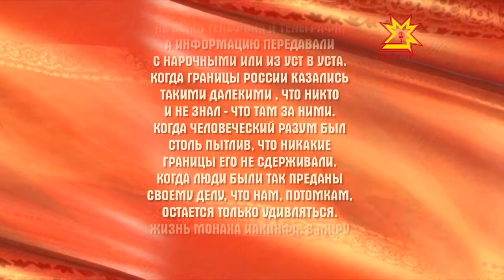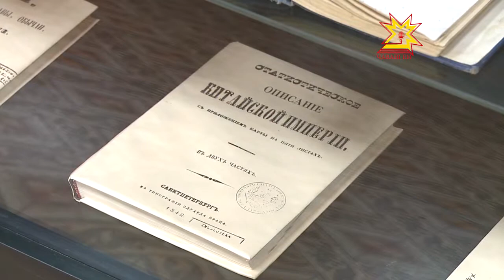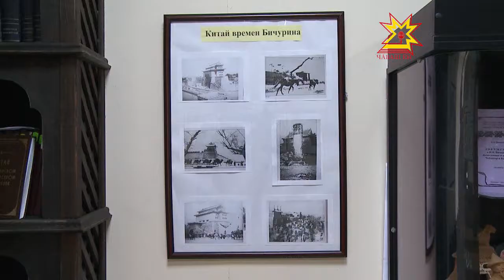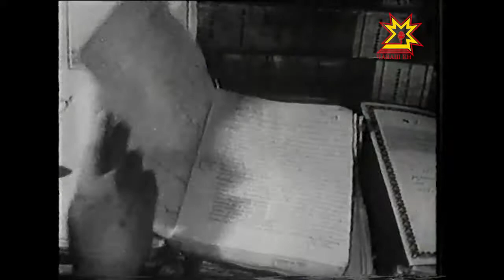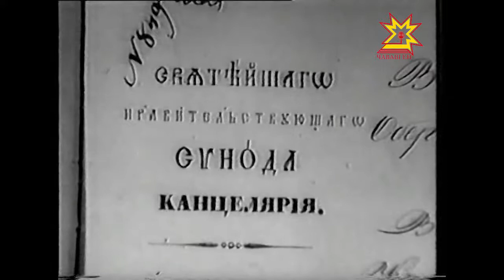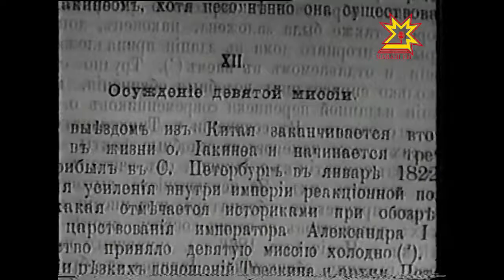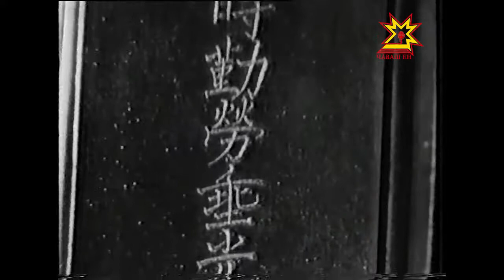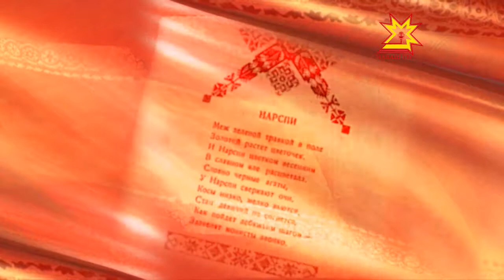След в истории. Выпуск 06.09.2012